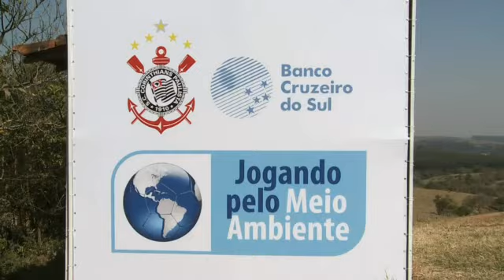Dia do Plantio - Projeto Jogando pelo Meio Ambiente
Corinthians e Banco Cruzeiro do Sul iniciam platio das árvores do projeto Jogando pelo Meio Ambiente. Salto de Pirapora (SP)